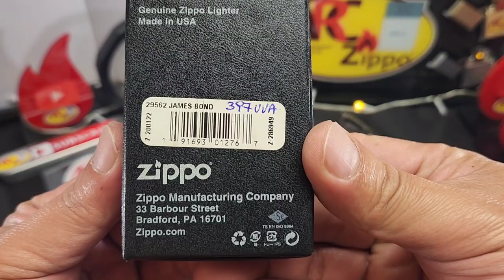Zippo 007 JAMES BOND LOGO DESIGN (29562) Linen Weave Brushed Chrome | Zippo Regular | ARCz-311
It has been a Great Honor and Privilege by sharing some of my Zippo collection with you guys.

It'll support me a bunch and really appreciate it! Thank You so much & Best Regards❤❤❤.

Zippo Windproof Pocket Lighter - James Bond 007 Linen Weave Brushed Chrome